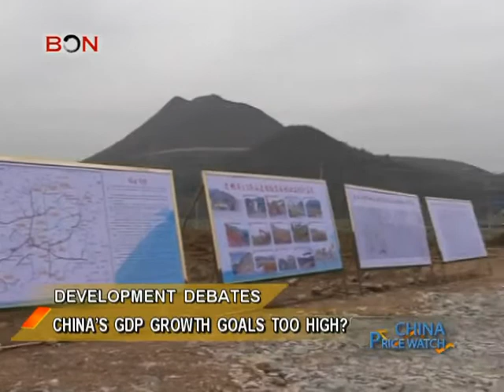China's GDP growth goals too high? - China Price Watch - March 13, 2014 - BONTV China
China, BONTV，News, Blue Ocean Network, China Price Watch, china gdp, gdp growth in china too fast? china's gdp growth goals too high, china price watch gdp, joshua linder china gdp